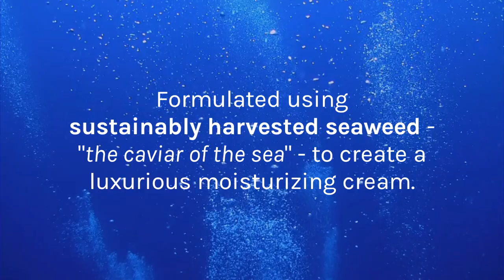Beauty Award Winner for Best Moisturizer: Hydro Complex PFS Moisturizing Cream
Repêchage Hydro Complex PFS Moisturizing Cream:

Hydro-Complex is the second step of our premier facial treatment, the Four Layer Facial®. This luxurious formula never leaves skin feeling greasy and is based on the Physiological Filtrate of Seaweed (PFS), our proprietary formula comprised of two unique sea plants that are natural sources of 12 vitamins including B12, C, E, K and Beta Carotene, 18 amino acids, 42 trace elements and phlorotannins. Exfoliate and renew your skin.